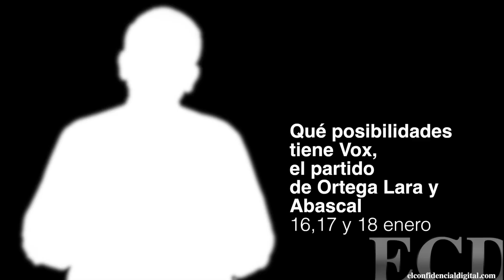Qué posibilidades tiene Vox, el partido de Ortega Lara y Abascal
El nuevo partido promovido por Ortega Lara, Santiago Abascal y Vidal Quadras es una escisión del PP por la gestión del terrorismo. ¿Qué posibilidades tiene? De entrada, las escisiones no han triunfado en España. Por sí pueden beneficiarse de que las próximas europeas serán la primera oportunidad de 'castigar' al PP por su gestión.

Confidencial Digital

ECD se propone consolidarse como un proyecto amplio, abierto, plural y ciudadano, participativo y solidario que dependa de sus lectores.